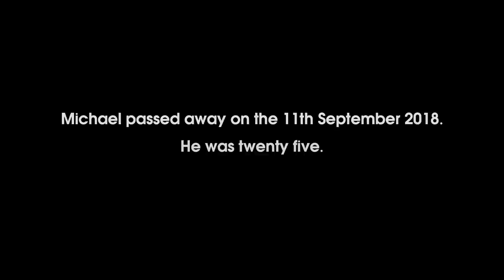Leukaemia | Michael's Story | Stand Up To Cancer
Leukaemia is the 12th most common cancer in the UK, accounting for 3% of all new cancer cases.

Michael and Shannon had been married for just two months when Michael was told he had a form of leukaemia and may only have two weeks to live. Shannon was six months pregnant at the time. He was put on a clinical trial and initially responded well to treatment. Their daughter, Sophia, was born in December 2016, and in June 2017 Michael underwent a bone marrow transplant.

But despite seeing some improvements in 2018, Michael’s condition worsened and his organs began to shut down. He died on 11 September, aged 25. We Stand Up To Cancer with Shannon and Sophia, in memory of Michael.

No family should be torn apart because of cancer - join the fight

1 in 2 people in the UK will get cancer during their life time. Every pound you give helps speed up life-saving cancer research, bringing treatments to people who need them, faster.